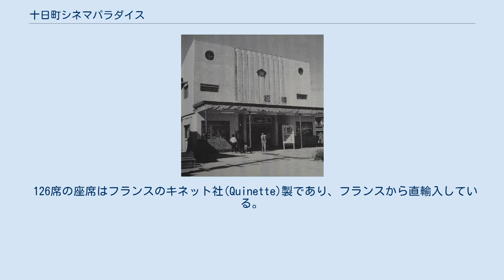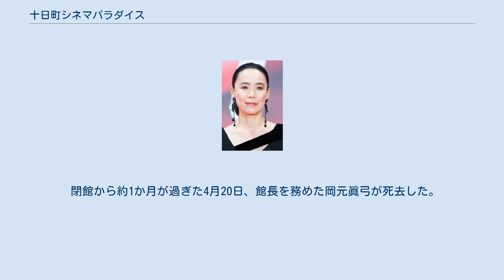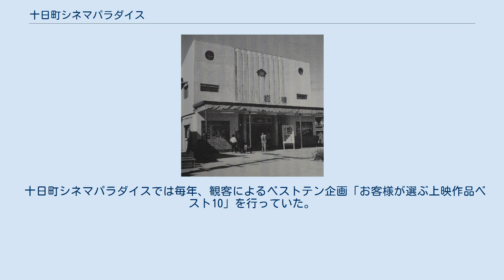十日町シネマパラダイス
十日町シネマパラダイス（とおかまちシネマパラダイス）は、かつて新潟県十日町市にあった映画館。
新潟県中越地震から3年後の2007年（平成19年）12月15日に開館したが、2018年（平成30年）3月11日をもって閉館した。
閉館時には魚沼地域唯一の映画館だった。
 JR・北越急行十日町駅東口から北東に徒歩約10分、国道117号沿いの新潟県十日町市本町六の一丁目381番地1に所在した。
南側には西宮神社と四ツ宮神社があり、さらにその南側には四ツ宮公園があった。
館名はイタリア映画『ニュー・シネマ・パラダイス』に因んでいる。
 126席の座席はフランスのキネット社(Quinette)製であり、フランスから直輸入している。
ロビーはカーペット敷きだが、フローリングの小上がりにはグランドピアノが設置されており、プロの音楽家を招いたミニコンサートやライブイベントなども行った。
十日町市内の小中学生に貸し切りで映画鑑賞の機会を与える事業などを行い、地域貢献や映画文化の発信に力を入れていた。
 開館してしばらくはミニシアター系の作品を上映し、年配者や20代から40代の女性が客層の中心だった。
公民館などでの移動上映活動を行っていた十日町松竹のオーナーが運営に参画すると、東宝・松竹・東映の邦画メジャー系作品も上映するようになり、客層も変わっていった。
観客は十日町市外からも訪れた。
 十日町市も大きな被害を受けた新潟県中越地震（写真は小千谷市） 十日町市にあった十日町松映 全国の映画館数がピークを迎えた1960年（昭和35年）、新潟県には128館の映画館があり、十日町市には十日町映劇（十日町映画劇場）、十日町松映、渡清館の3館の映画館があった。
20年後の1980年（昭和55年）、十日町市には十日町映画劇場、十日町松映の後継館である十日町松竹の2館の映画館があった。
 1968年（昭和43年）12月30日に開館した十日町松竹は、字宇都宮54番地（現・本町五丁目39番地6）の十日町娯楽会館1階にあり、十日町映画劇場（十日町映劇）が閉館すると市内唯一の映画館として営業を続けた。
十日町娯楽会館は4階建ての商業ビルであり、十日町松竹のほかにはボウリング場やスナックなどが入っていた。
 2004年（平成16年）10月23日には新潟県中越地震が発生し、震度6強を観測した十日町市は9人の死者を出した。
なお、十日町娯楽会館北側から崩れ落ちた壁面の下敷きになった1人が死亡している。
十日町娯楽会館の建物は半壊して営業の継続が不可能となり、そのまま休館（事実上の閉館）に追い込まれた。
これにより、2004年10月から2007年12月までの約3年間は十日町市から映画の灯が消えた。
 十日町シネマパラダイスも会場となっている大地の芸術祭 1944年（昭和19年）生まれの岡元眞弓（真弓）は、1963年（昭和38年）に新潟県立十日町高等学校を卒業し、着物メーカーに勤務した後の1976年（昭和51年）に夫の岡元松男とともに呉服販売店を創業した。
ふたりは1988年（昭和63年）に織物加工会社「きものブレイン」を設立し、眞弓は1993年（平成5年）に副社長となっている。
映画監督の岡元雄作は眞弓と松男の次男である。
 再び十日町に映画館を開館させるべく眞弓が私財を投じ、2006年（平成18年）に運営会社・夢シネマ株式会社を設立して社長に就任。
2007年（平成19年）12月15日に十日町シネマパラダイスを開館させた。
夫の松男は映画館の運営に反対したが、眞弓は夫を説得して押し切っている。
建物はかつてパチンコ店が入っていた物件であり、その後はいくつかの店舗が入っていたものの、いずれも長続きせずに空き家となっていた。
 スタッフの研修や配給会社の紹介などの運営面は、東京のミニシアターであるユーロスペースの協力を受けた。
眞弓の長男である岡元豪平は十日町シネパラダイスの副支配人を務めるが、半年間にわたってユーロスペースで修行を行い、チケットもぎりのテクニックから映写技術までを習得、映画会社へのあいさつ回りなども行ってから十日町に戻った。
 開館時には35mm映写機を2台設置し、またその後を見据えてDVD・ブルーレイディスクの上映に対応できるような設備を揃えた。
音響などの設備面は、東京の学校法人...